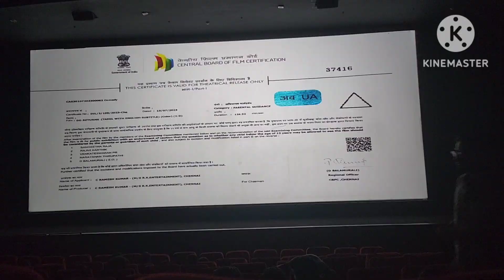Ags theater movie dd returns ( Anu in wonderland )